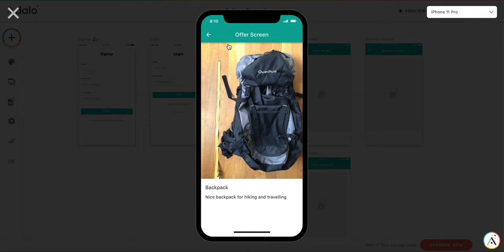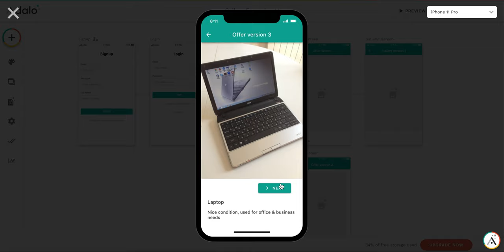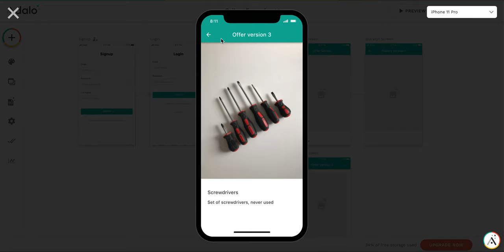Image Gallery examples in Adalo: part 1 - user view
I've made few examples how to create gallery of images in Adalo. This is an overview video - how it looks like from user perspective.